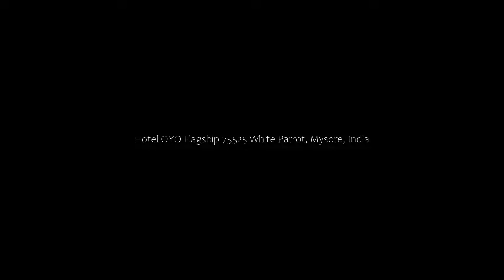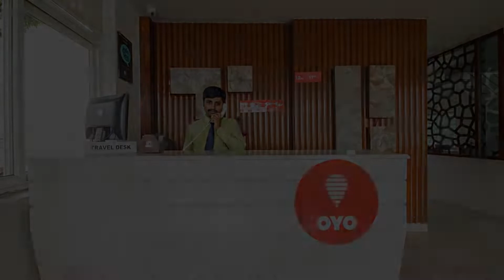Hotel OYO Flagship 75525 White Parrot, Mysore, India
About Property:
Set within 2.9 km of Mysore Palace and 13 km of Brindavan Garden, OYO Flagship 75525 White Parrot provides rooms in Mysore. All rooms boast a TV with cable channels and a private bathroom. The accommodation offers a 24-hour front desk and room service for guests.
All guest rooms at the hotel feature air conditioning and a wardrobe.
St Philomena's Church is 1.7 km from OYO Flagship 75525 White Parrot, while Mysore Bu...
Property Type: Hotel
Address: D-30A/1A, D-30A/1A, New Sayyaji Rao Road, Near Highway Circle, New Bamboo Bazaar, Mysore, 570015 Mysore, India
Searching For
1. Hotel OYO Flagship 75525 White Parrot - Mysore - India
2. Hotel OYO Flagship 75525 White Parrot - Mysore - India Address
3. Hotel OYO Flagship 75525 White Parrot - Mysore - India Rooms
4. Hotel OYO Flagship 75525 White Parrot - Mysore - India Amenities
5. Hotel OYO Flagship 75525 White Parrot - Mysore - India Offers and Deals
Audio Credit:
Track Title: Reasons To Hope
Artist: Reed Mathis